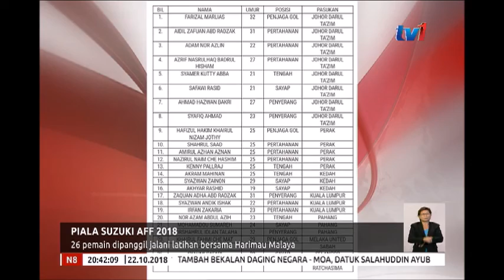PIALA SUZUKI AFF 2018 – 26 PEMAIN DIPANGGIL JALANI LATIHAN [22 OKT 2018]